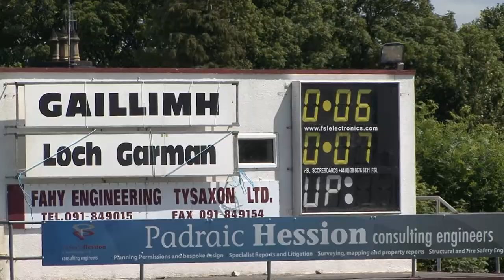Wexford GAA TV Camogie Wexford V Galway 21st June 2014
Interviews and highlights from the Wexford Senior Camogie Teams win over the All Ireland champions in their 2014 first Round All Ireland qualifier played on Saturday 21st June in Galway.